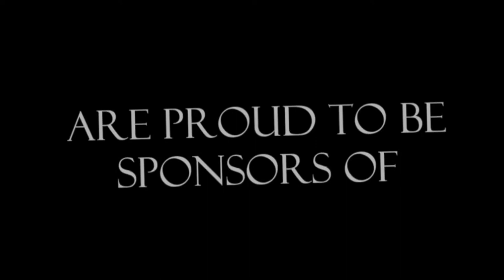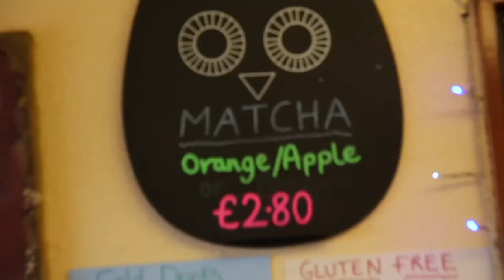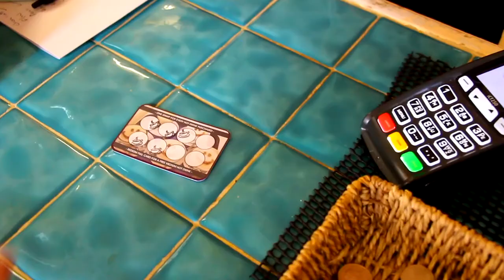Yun | The Buffet 2017: The Shetland Rock Festival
This year at The Buffet 2017 spectators will be able to bear witness to the debut gig of Shetland's newest doomsters...
Yun.